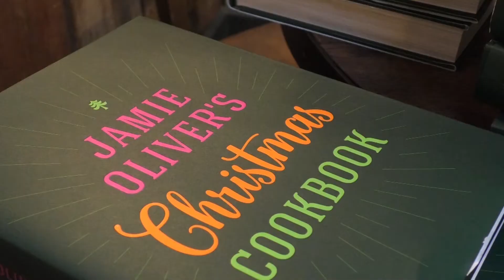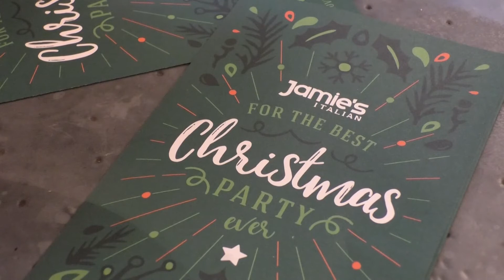Jamie Oliver lets us in on his Christmas cooking secrets